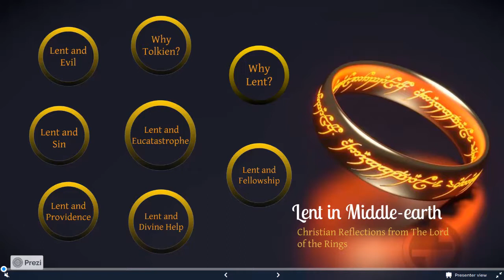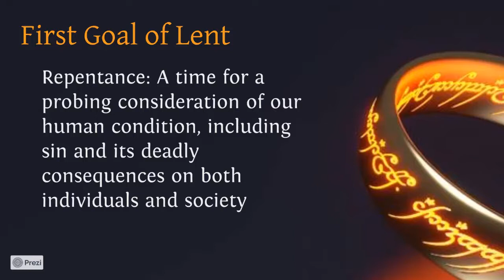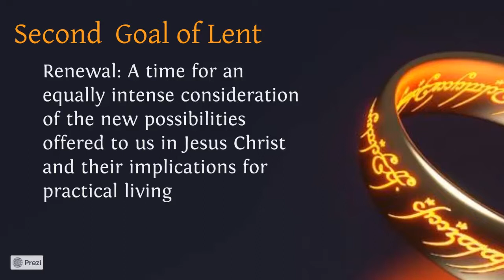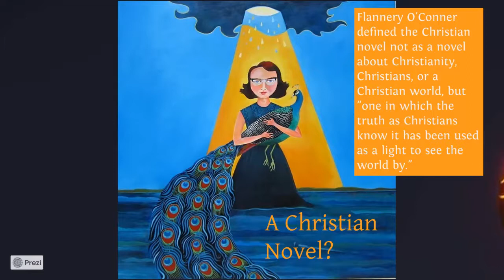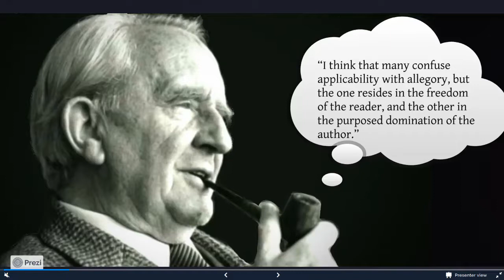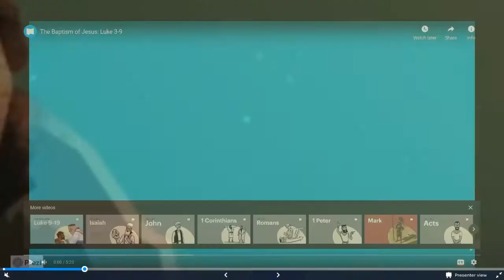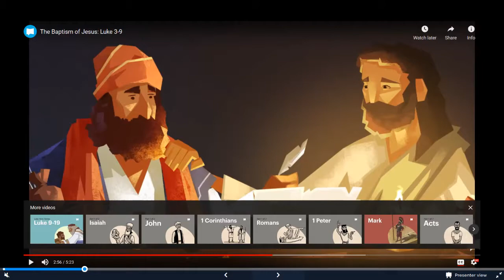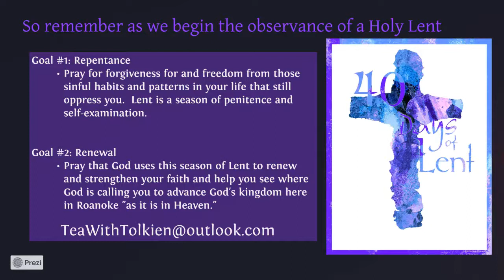Lent in Middle-Earth Class 1 | Carter Brothers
In this first of seven videos, Carter Brothers begins a new short term series “Lent in Middle-earth” looking at the Christian themes in Tolkien’s story The Lord of the Rings and how Tolkien’s story illustrates the two great Lenten themes of repentance and renewal.  Email Carter at TeaWithTolkien for the details for the three Zoom Tolkien Tea Times from 4 pm to 5 pm on March 14th, March 28th, and April 11th.  Click, friend, and enter!